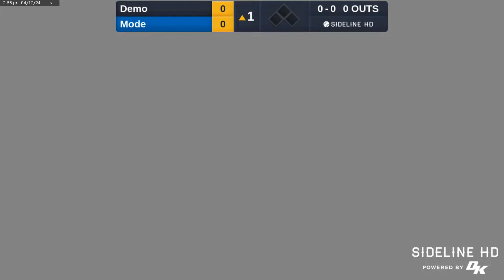Eagles vs Calumet Softball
Judson Eagles NAIA Softball